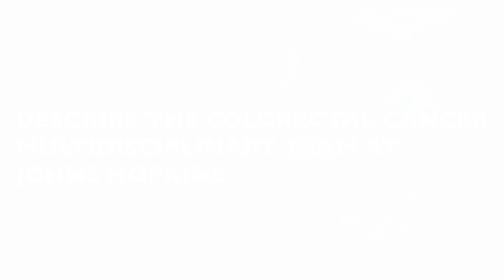Colon Cancer in Young People | Q&A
Dr. Alodia Gabre-Kidan discusses the recent rise in young patients with colorectal cancer, the multidisciplinary team at the Johns Hopkins Colorectal Cancer Research Center of Excellence and its coordinated approach to patient care.

0:10 How is Johns Hopkins treating young patients with colon cancer?
0:42 What type of care do young patients with colorectal cancer need?
1:56 Describe the colorectal cancer multidisciplinary team at Johns Hopkins?
2:39 Why should patients come to Johns Hopkins for colorectal cancer care?

0:00 Introduction
0:01 HOW IS JOHNS HOPKINS TREATING YOUNG PATIENTS WITH COLON CANCER?
0:41 WHAT TYPE OF CARE DO YOUNG PATIENTS WITH COLORECTAL CANCER NEED?
1:54 DESCRIBE THE COLORECTAL CANCER MULTIDISCIPLINARY TEAM AT JOHNS HOPKINS
2:37 WHY SHOULD PATIENTS COME TO JOHNS HOPKINS FOR COLORECTAL CANCER CARE?